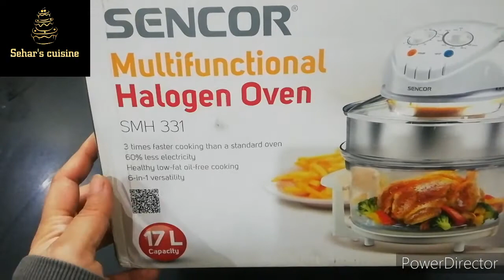Unboxing Sencor Halogen oven/How to cook food in halogen oven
How to cook food in halogen oven
Halogen oven review
Halogen oven demo
Sencore halogen oven

A revolution in cooking, this oven uses halogen technology to perfectly cook almost any type of food much faster than conventional oven. U can use halogen oven for baking, frying, grilling, steaming and defrosting. it consume less electricity, so save your time and money and enjoy your meal with this amazing halogen oven.

between helogen oven and air fryerHow to bake food in helogen ovenIs helogen oven good for health